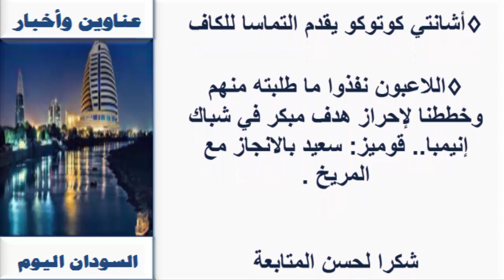عـناويـن واخبار السودان السـياسـية والـرياضية اليوم الجـمــعـة 8 ينـايـر 2021م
صحف الخرطوم الصادرة صباح اليوم 8 يـنـايـر 2021م
 8 / 1 / 2021م
اخبار السودان اليوم،

أنباء السودان

صحف السودان